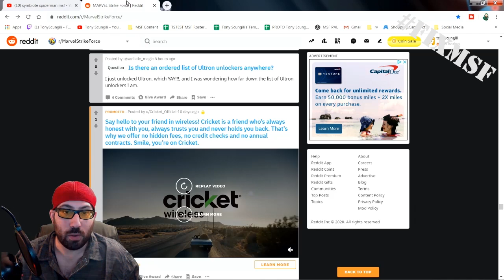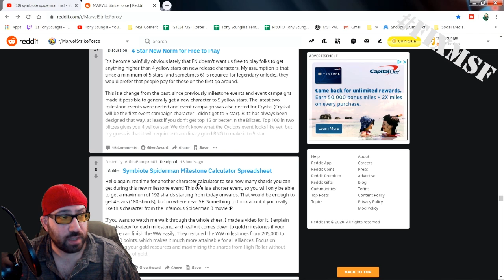Symbiote Spiderman Milestones: The Middle Ground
I take a quick look at the Good, the bad and the ugly truths about the new BSS/SSM Milestone Event

Feel Free to check out my Stream Monday-Thursday 10 PM est